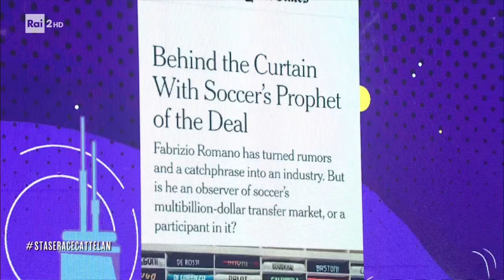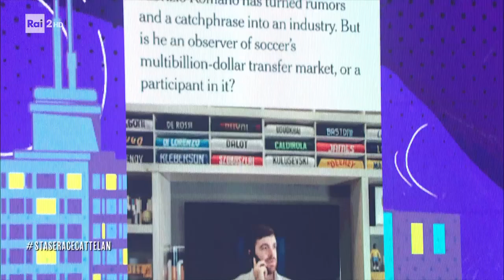L'intervista a Fabrizio Romano - Stasera c'è Cattelan su Raidue 02/02/2023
- Ha trent'anni e conta già 14 milioni di follower su Instagram. Ma non fa il modello e non fa l'attore. Non è uno sportivo né un influencer. Come ci è riuscito? Glielo chiediamo direttamente a lui: ospite a "Stasera c'è Cattelan" Fabrizio Romano!